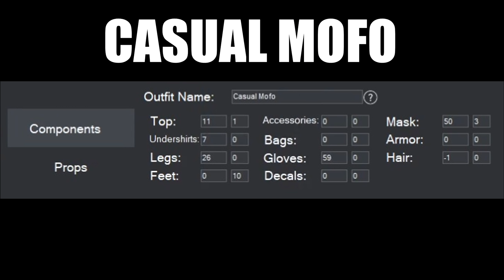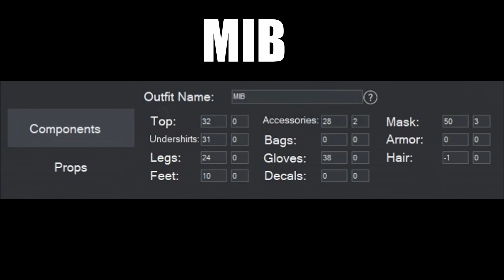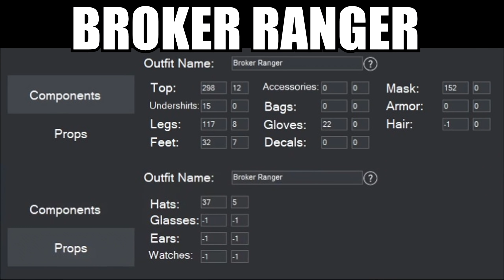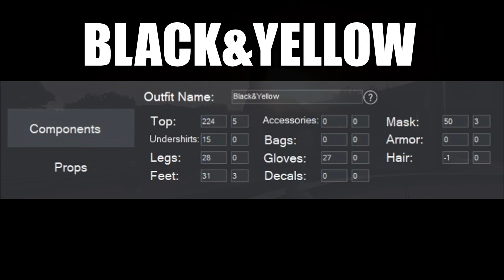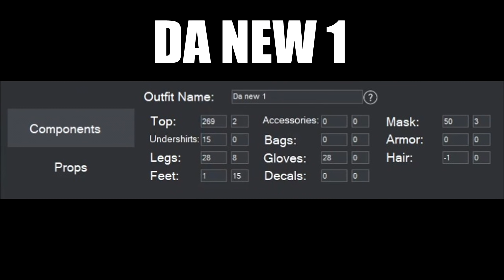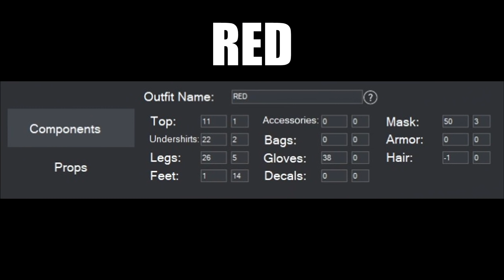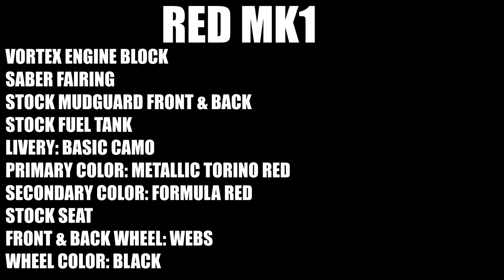The Secret To Beating Tryhards in GTA ONLINE (OUTFITS?)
I Seen All These Dumb Over The Top Tryhard Outfit Videos So I Thought I'd Make My Own!

My Rig :
CASE : Cooler Master MCM-H500
CPU : AMD Ryzen 9 3900x 4,6GHz
GPU : Gigabyte GeForce RTX 2060 OC 6G
CPU COOLER : Be quiet! Dark Rock 4 Pro
MOTHERBOARD : Gigabyte B550 AORUS Pro AC ATX
RAM : 32GB G.Skill F4-3600C16D-32GTZNC
SSD : Crucial P1 CT1000P1SSD8
PSU : Corsair Rm Serie, Rm750 80 Plus Gold
SCREEN : ASUS TUF VG27AQ - QHD IPS Gaming Monitor - 165hz - 27 inch
SCREEN 2 : ACER CF270H 144Hz - 27 inch
MOUSE : Razer Basilisk Ultimate Chroma
KEYBOARD : Razer Cynosa Chroma
HEADPHONES : Sony WH-1000XM4
MIC : Devine USB-1 condensator USB studio microphone